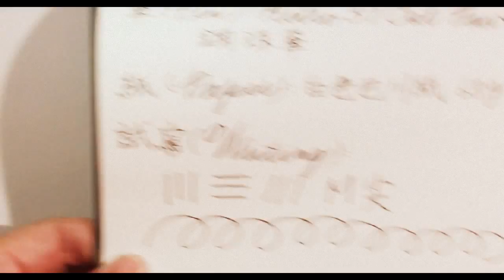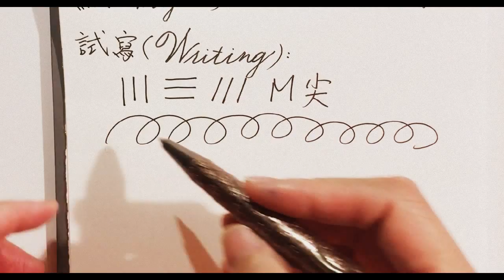Retro 51 Cat Paws貓爪鋼珠筆& Dog Paws 狗爪鋼筆F尖 試寫篇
可愛的Retro 51貓爪鋼珠筆和狗爪鋼筆F尖寫起來感覺如何呢? 除了是枝賞心悅目的筆外，寫感也不遜色! 請看影片實際試寫吧!